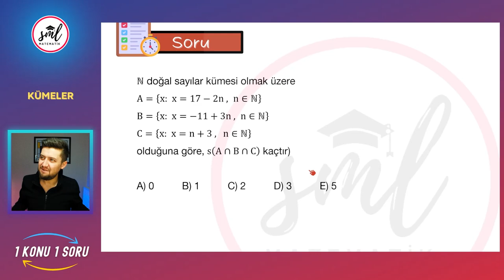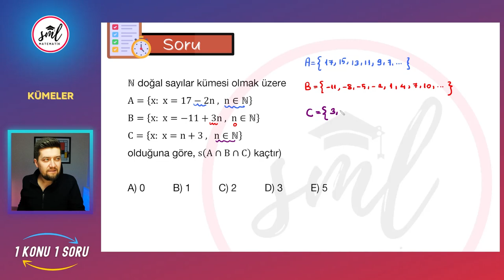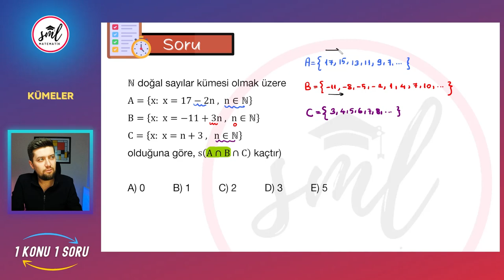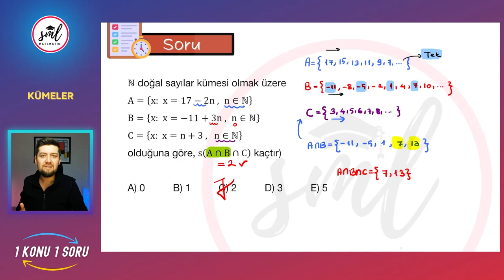1 Konu 1 Soru | Sınav Tarzı Küme Sorusu | TYT - AYT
1 Konu 1 Soru | Sınav Tarzı Küme Sorusu | TYT - AYT